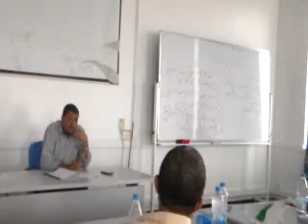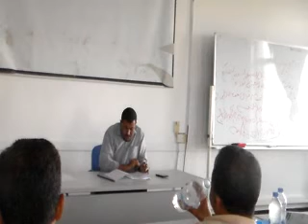Lec 5 part6